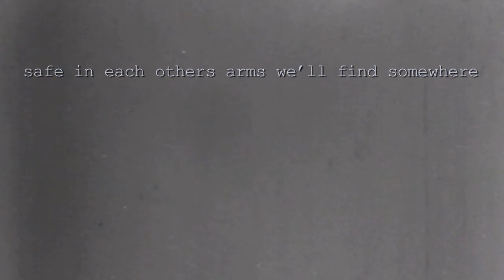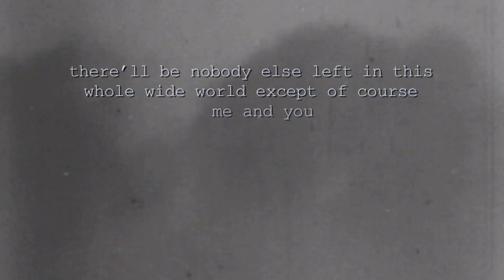End of the World Love Song "Nobody Else Left" by Paul Lawrence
You can feel the world around us fading fast
The future's just a relic of the past.
And the mystery of it all is dark and vast
but baby we hold on.

And even when the ground beneath us starts to shake,
the oceans rise and there's nowhere to escape,
in the final moments of that last daybreak,
baby we hold on.

And as we wander through what's left of what remains,
With our last steps we'll feel life surging through our veins.
There'll be nobody else left in this whole wide world
except of course me and you.

I can feel your heart each time it skips a beat
As the sunlight fades beneath the winter heat.
And the mystery of it all is strange and sweet
But baby we'll hold on.

And even when the sky starts falling everywhere
Facing the end of time each time the sirens blare;
Safe in each others arms we'll find somewhere,
baby we'll hold on.

And even when the sorry world goes down in flames,
no future left to ever recall our names,
except of course for me and you.

Public Domain video footage